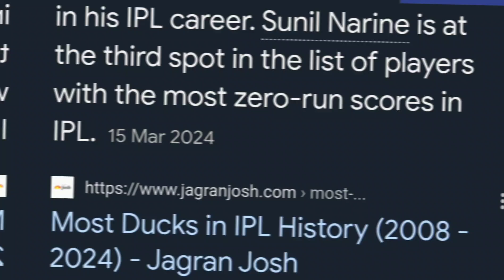Rohit Sharma Edit | Mere sapno ki rani x the box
audio by ‪@EV1L7GT00‬​
Audio:-mere sapno ki rani x the box

Edited by youcutapp